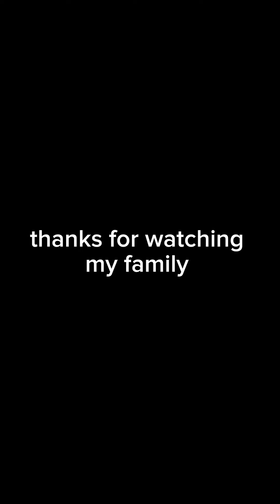making Spicy noodles 🍜 🥵in the jungle,after long time